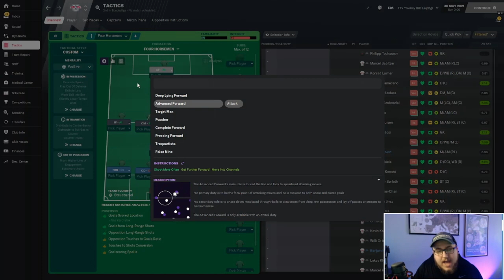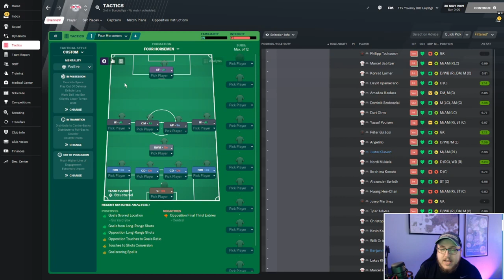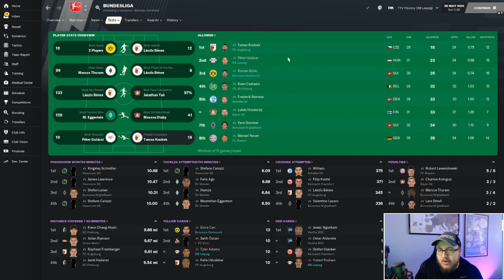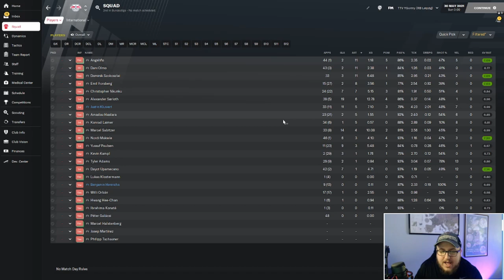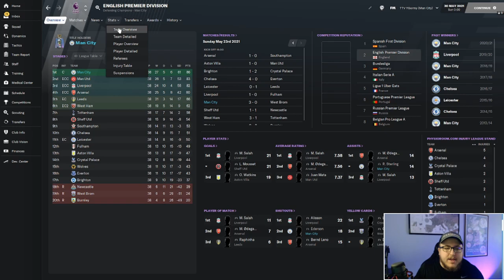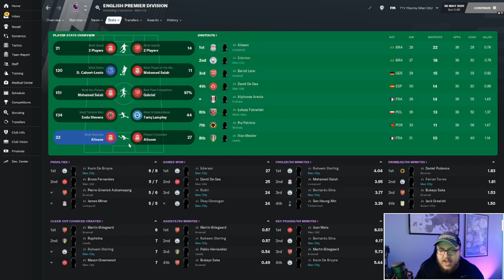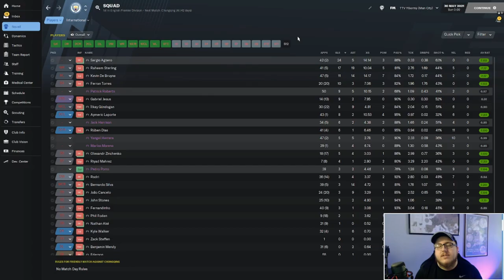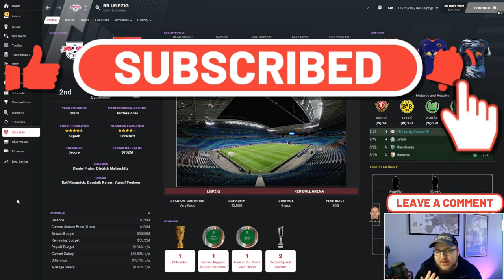INCREDIBLE 4-1-4-1 Tactic Review - FM21 Tactics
Welcome to a breakdown of the 4-1-4-1 known as The Four Horsemen!